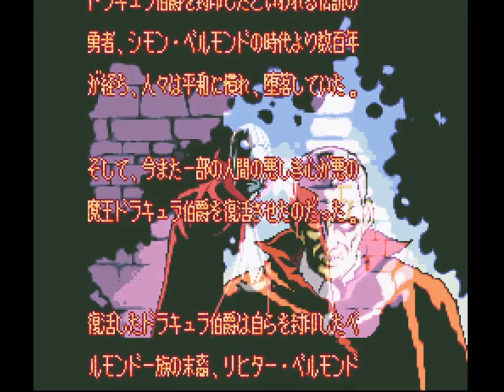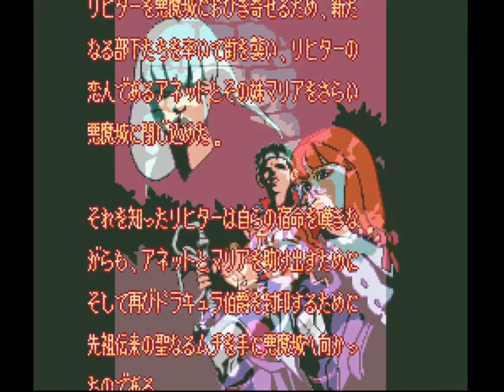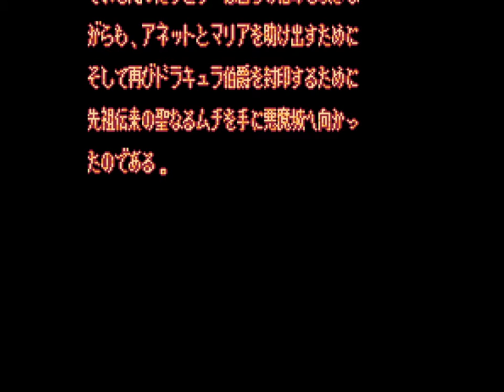Akumajō Dracula XX "Castlevania:Vampire's Kiss" (Super Nintendo)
Castlevania : Rondo of Blood
RétroGaming 2.0 ;0) vous présente un jeu Castlevania: Dracula X (connu en Europe sous le nom de Castlevania : Vampire's Kiss et au Japon sous le nom d'Akumajou Dracula XX, vaguement traduit par "Devil's Castle Dracula XX") est un jeu de plateforme à défilement horizontals horreurs-fantastique développé et publié par Konami pour le Super Nintendo Entertainment Système le 21 juillet 1995 (au Japon), le septembre 1995 (en Amérique du Nord) et le 22 février 1996 (en Europe).

Basé sur le jeu PC Engine exclusif au Japon Castlevania : Rondo of Blood, Dracula X partage la plupart de ses graphismes, son gameplay, son scénario et sa musique. Cependant, certains composants (comme les niveaux) ont été entièrement repensés.

Le jeu se déroule en 1792, cent ans après les événements du Castlevania original. Les joueurs contrôlent le chasseur de vampires Richter Belmont, descendant de Simon Belmont, alors qu'il entreprend de sceller le sort du comte Dracula tout en sauvant sa bien-aimée Annette Renard (avec sa sœur, Maria).

Gameplay :

Jeu de Castlevania. Les joueurs guident Richter à travers sept étapes, augmentant leur score en battant des ennemis et en collectant des sacs d'argent (lâchés par des ennemis ou en détruisant des paysages). Les joueurs trouveront également des bijoux en forme de cœur, qui servent de munitions pour les sous-armes et les super attaques de Richter (appelées "Item Crashes "). Contrairement à Super Castlevania IV, sorti quatre ans plus tôt, le joueur ne peut pas faire d'astuces spéciales avec son fouet Vampire Killer (comme un fouet dans huit directions, tendre le fouet librement pour bloquer les projectiles et utiliser le fouet pour s'attaquer à des points spéciaux). Cependant, Richter peut effectuer une esquive backflip (en appuyant deux fois sur le bouton de saut). Richter peut également maintenir sa position tout en se faisant frapper simplement en s'accroupissant (l'empêchant d'être renversé), et peut monter et descendre des escaliers (en maintenant le d-pad vers le haut ou vers le bas et en appuyant sur le bouton de saut).

Outre les bijoux et les sacs d'argent, les joueurs peuvent également trouver des pendentifs (qui effacent l'écran de tous les ennemis), des élixirs de transparence (qui confèrent à Richter une invulnérabilité temporaire) et de la nourriture (qui rétablit une partie de la santé de Richter). Vaincre un boss fait tomber une sphère mystique du ciel, remplissant complètement la santé de Richter et nettoyant la scène. Les joueurs gagnent des vies supplémentaires en trouvant des objets 1-Up dispersés tout au long du jeu et en terminant les étapes sans se faire toucher, ainsi qu'à chaque fois que le joueur gagne 20 000 points.

En cours de route, Richter peut récupérer des sous-armes uniques qui consomment le compteur Heart pour une attaque spéciale (effectuée en tenant le pavé directionnel et en appuyant sur le bouton d'attaque). Richter peut également effectuer des "Item Crushes", qui sacrifient plus de bijoux pour une super attaque (en appuyant sur le bouton spécial Item Crush). Toutes les armes secondaires et objets écrasés fonctionnent comme ils l'ont fait dans Castlevania : Rondo of Blood. Cependant, ce jeu n'a pas la sous-arme Holy Bible.

Dague - Au prix d'un cœur, Richter lance trois poignards très rapides (mais très faibles). The Item Crush, au prix de 10 Hearts, produit un flux rapide de dagues.
Hache - Au prix d'un cœur, Richter lance une hache en l'air dans un chemin en arc (passant à travers les murs et les ennemis). The Item Crash, au prix de 10 Hearts, fait flotter Richter dans les airs et produit un cercle de haches qui se déploient autour de lui.
Holy Cross - Au prix d'un cœur, Richter lance un objet en forme de croix vers l'avant, qui reviendra dans l'autre direction comme un boomerang, endommageant les ennemis en cours de route. L'objet Crash, au prix de 15 cœurs, fait bombarder l'écran de grands crucifix.
Eau bénite - Au prix de trois cœurs, Richter jette une bouteille d'eau bénite sur le sol, créant une petite attaque à zone d'effet avec les flammes qu'elle crée. Son Item Crash, au prix de 20 coeurs, fait pleuvoir de l'eau bénite du ciel sur tout l'écran.
Montre de poche - Au prix de cinq cœurs, Richter gèle la plupart des ennemis à leur place pendant cinq secondes. The Item Crash, au prix de 30 cœurs, accorde à Richter un bouclier temporaire de montres de poche (causant beaucoup de dégâts lorsqu'il est infligé à des ennemis).
Clé - Trouvé à l'étape 3, il est utilisé pour déverrouiller certaines portes (permettant au joueur de sauver Annette et Maria). L'objet Crash, qui ne peut être effectué que si Richter a 15 cœurs ou plus (il ne consomme aucun bijou), oblige Richter à tenir la clé devant lui, causant des dégâts majeurs au prix de sa portée rapprochée.